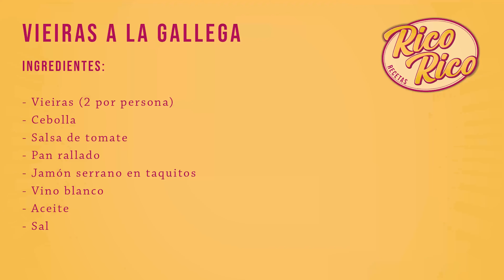VIEIRAS A LA GALLEGA receta | Como hacer VIEIRAS AL HORNO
VIEIRAS A LA GALLEGA receta fácil y rápida para aprender como hacer vieiras al horno. Con esta receta tendrás unas riquísimas vieiras a la gallega hechas al horno en 20 minutos. Un plato fácil y rápido y que le gustará a todo el mundo. Es perfecto para un día especial o para usar como recetad de Navidad.

INGREDIENTES:
- Vieiras (2 por persona)
- Cebolla
- Salsa de tomate
- Pan rallado
- Jamón serrano en taquitos
- Vino blanco
- Aceite
- Sal

00:00 Intro
00:21 Ingredientes
01:01 Receta
03:13 Final